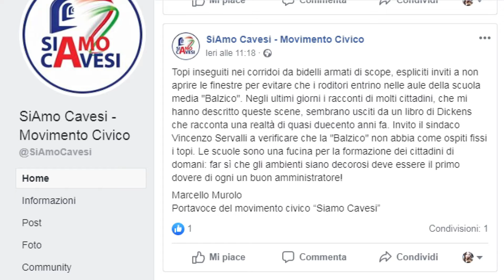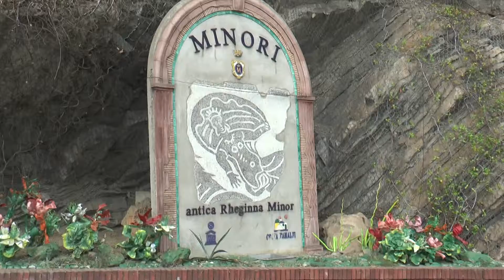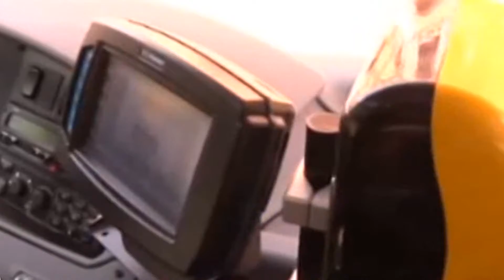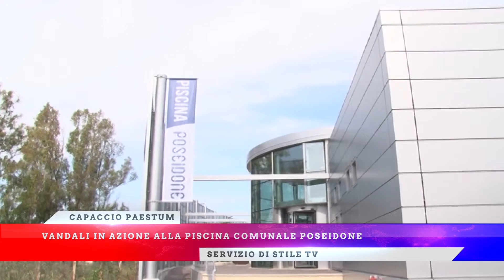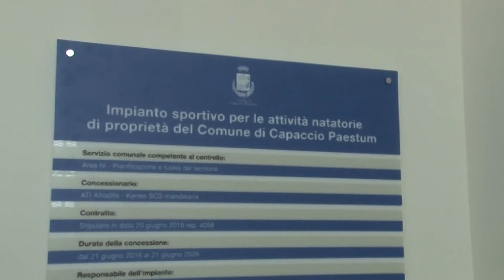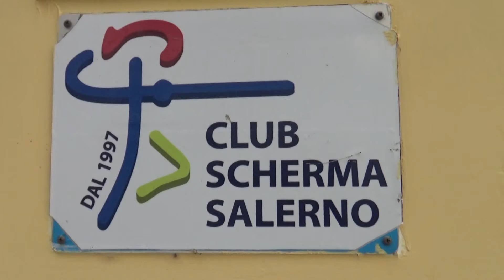Tg 3 giugno 2019 h16